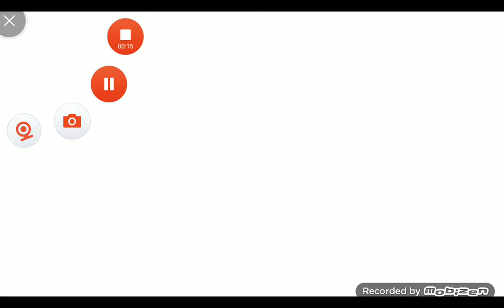tente não encostar no verde